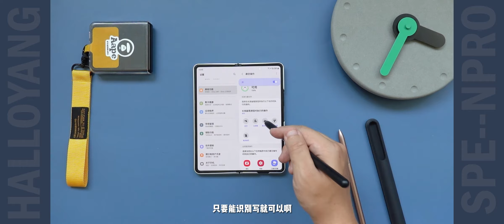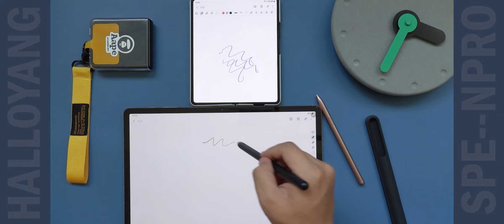【新款S Pen Pro上手书写体验】近700块可设备切换的SPen和普通的有什么区别？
S Pen Pro#
新款S Pen Pro上手体验~
近700块-重新设计/全新内构/可切换设备
和老款书写体验相比如何？